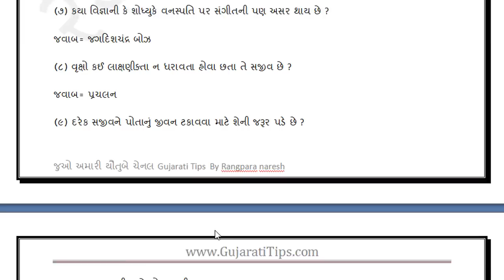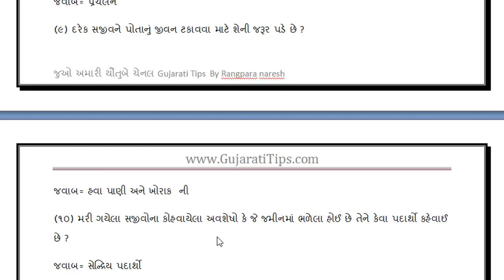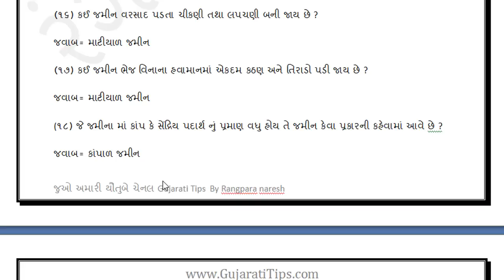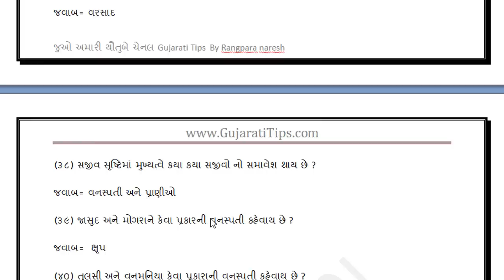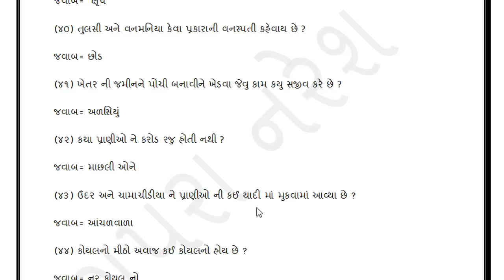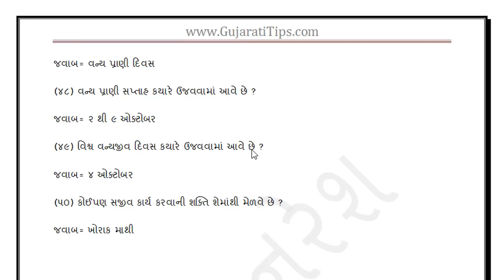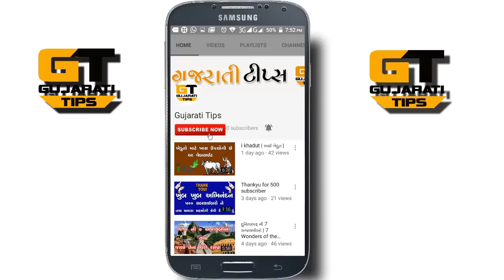વિજ્ઞાન અને ટેક્નોલોજી ભાગ -૧ || science and technology part-1 || gk in gujarati || gujarati tips